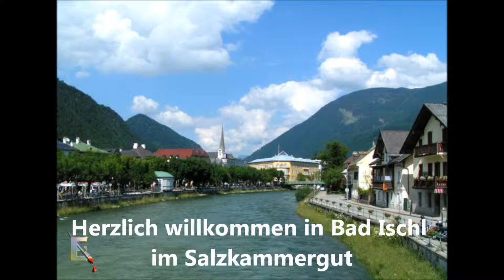Einfamilienhaus in Bad Ischl zu kaufen